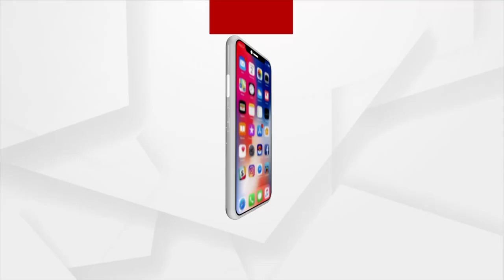Union Minister Pradhan Administers Oath Of 'Pancha Prana' To People At 'Meri Mati Mera Desh' Program